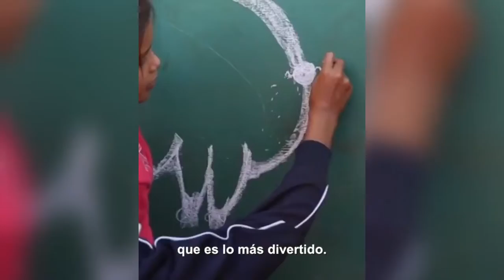TeletónEnCasa - estrategias de aprendizaje 📝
¡Uno aprende más cuando se divierte! 🙌
Esto y más geniales estrategias para el aprendizaje, conocimos en TeletónEnCasa 🏡 con Montserrat Ortiz, profesional en orientación educativa 🤓